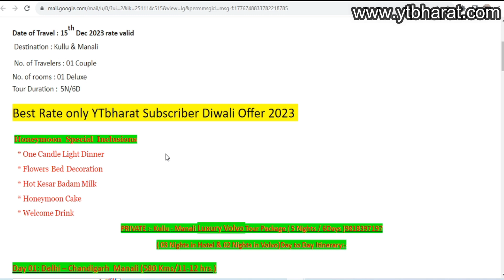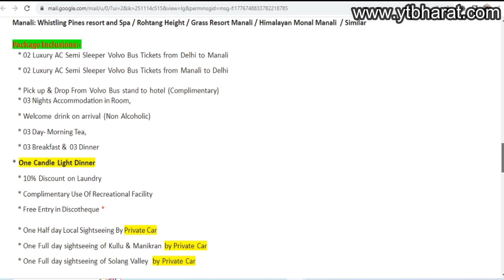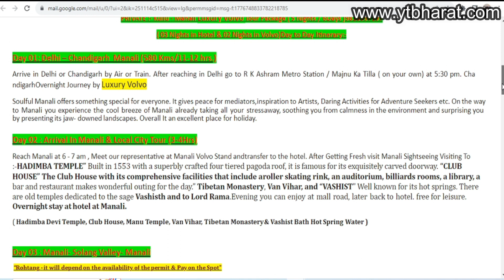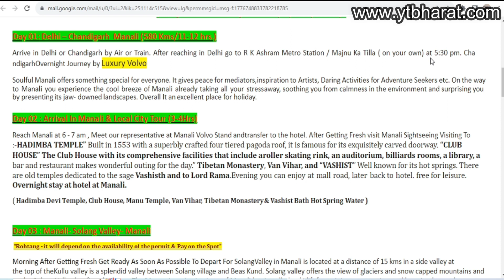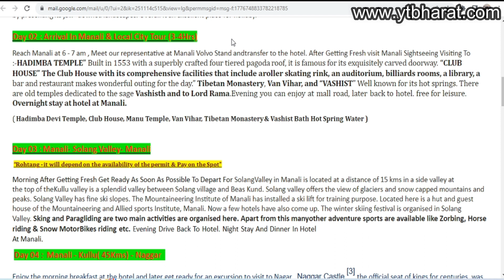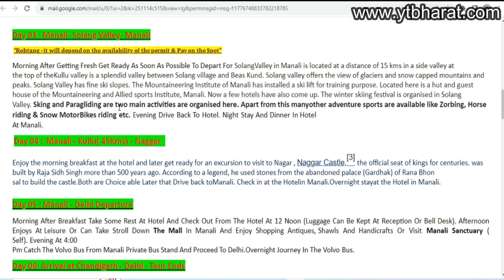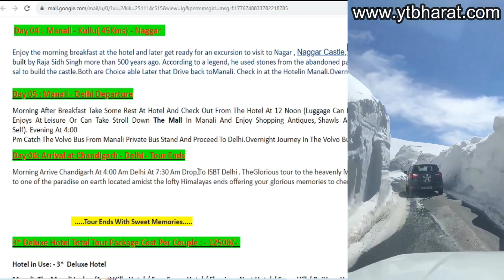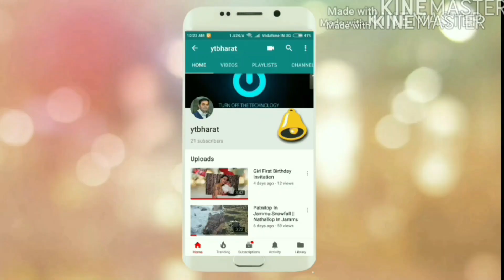Manali Now Fully Open For Tourist || Manali Luxury Honeymoon Package | For Booking Call: 9818-397197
Company Name: Fluto Holidays
Fluto Office Address: 316, Suneja Tower-II, Janakpuri District Centre, New Delhi.

Cheers!!